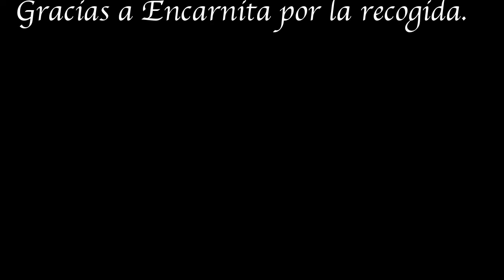Montellano Algar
Vuelo desde Montellano Hasta La Sierra de las Cabras (San José del Valle)
Vista aérea de la zona con sus pueblos y pantanos